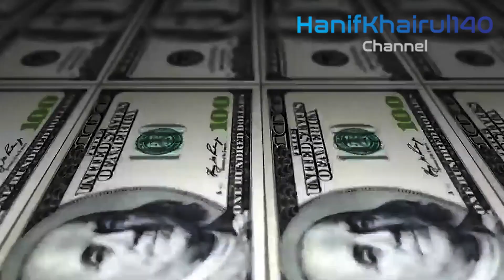🔥 F-47 EXPOSED! The USA’s Next-Gen Fighter is UNREAL! 🇺🇸🚀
The unveiling of the F-47, the United States’ first sixth-generation fighter jet, marks a significant milestone in modern aerial warfare. Developed under the Next Generation Air Dominance (NGAD) initiative, this aircraft is designed to ensure U.S. air superiority amid evolving global threats. Boeing’s successful bid for the $20 billion contract underscores a notable shift in defense procurement, as Lockheed Martin previously dominated the development of fifth-generation fighters such as the F-22 Raptor and F-35 Lightning II. The F-47 is expected to serve as a replacement for the F-22, introducing state-of-the-art advancements in stealth, weapons systems, and artificial intelligence-driven combat support.

Among its defining characteristics, the F-47 incorporates cutting-edge stealth technology, rendering it nearly undetectable to radar systems, a feature emphasized by former President Donald Trump in its initial reveal. The aircraft boasts enhanced range, superior maneuverability, and an adaptable design that facilitates seamless upgrades in response to emerging threats. Sensor fusion and real-time data processing allow for an unprecedented level of situational awareness, empowering pilots with strategic decision-making capabilities in contested airspaces. Additionally, the modular architecture of the F-47 enables rapid integration of next-generation weaponry, ensuring its operational effectiveness over the coming decades.

The introduction of the F-47 into the U.S. Air Force represents a paradigm shift in aerial combat strategy, emphasizing networked warfare and multi-domain operations. This aircraft is not merely an evolution of its predecessors but rather a revolutionary leap that integrates artificial intelligence, advanced electronic warfare capabilities, and unmanned teaming technologies. The F-47’s role in future conflicts will likely extend beyond traditional dogfighting, encompassing strategic strike missions and intelligence-gathering operations.

If You Want To Search By Brand Like:
1) BMW
2) Mercedes
3) Audi
4) Range Rover , Land Rover & Jaguar
4) KIA
5) Lexus
6) McLaren
7) Honda
8) FORD
9) Lamborghini
10) Toyota
11) Hyundai
12) Isuzu
13) Acura
14) Etc